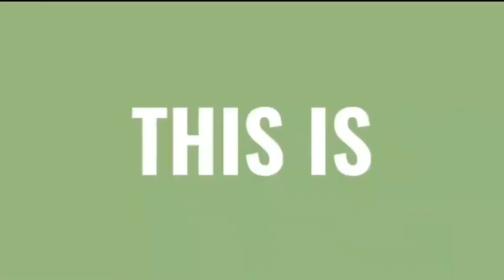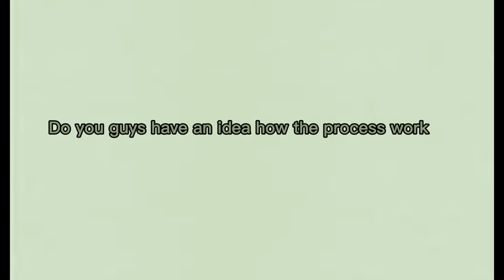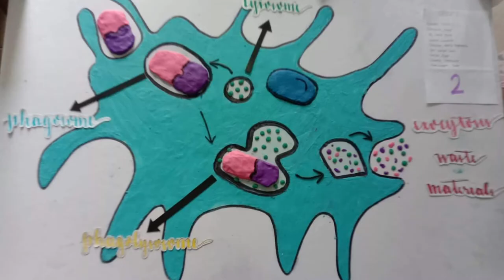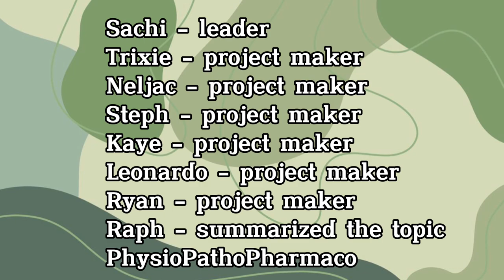PHAGOCYTOSIS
Group 2 of 11 VIRCHOW